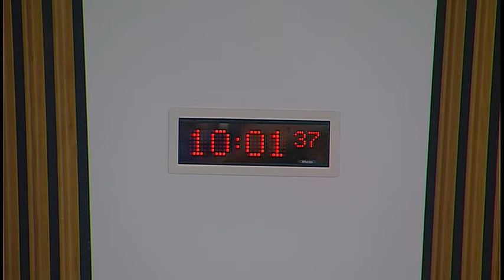Local Government and Communities Committee - Scottish Parliament: 10th May 2017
1. Strategic Housing Investment Plans: The Committee will take evidence from-
Kevin Stewart, Minister for Local Government and Housing, Caroline Dicks, Head of Affordable Housing, and Lisa Bullen, Planning Team Leader, Scottish Government.

2. Post-legislative scrutiny of the High Hedges (Scotland) Act 2013: The Committee will take evidence from-
Kevin Wright, Environmental Planner, Aberdeen City Council;
Alastair Hamilton, Service Manager, Fife Council;
Paul Kettles, Planning Enforcement Officer (North), Perth and Kinross Council.

3. Consideration of evidence (in private): The Committee will consider the evidence heard at agenda items 1 and 2.

4. Building regulations in Scotland (in private): The Committee will consider the evidence heard at its previous meeting.

5. Work programme (in private): The Committee will consider its work programme.